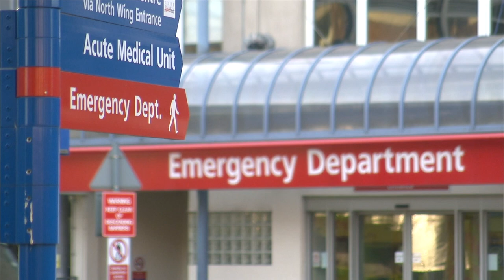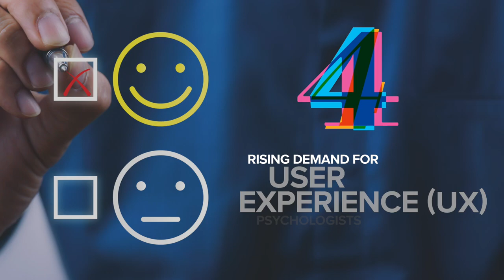What are the Top 10 Trends in Psychology for 2020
From going high tech in academia to raising our voices on gun violence, we’re counting down the 10 trends to watch in psychology in 2020.